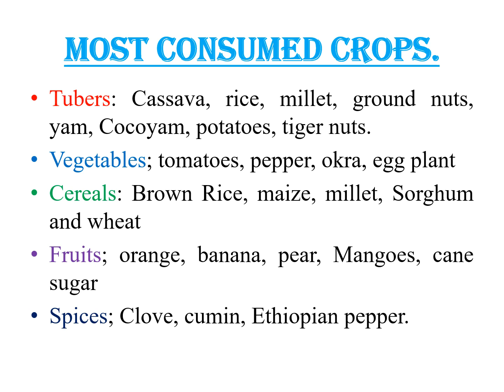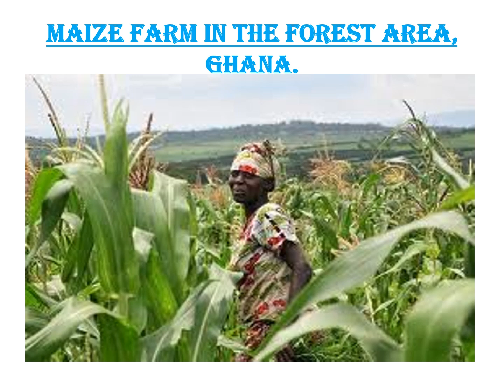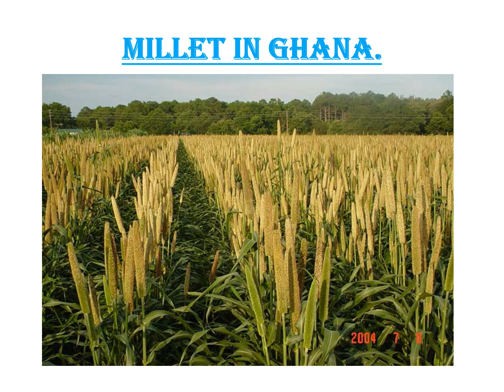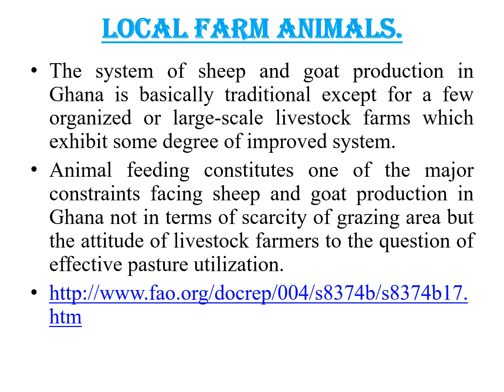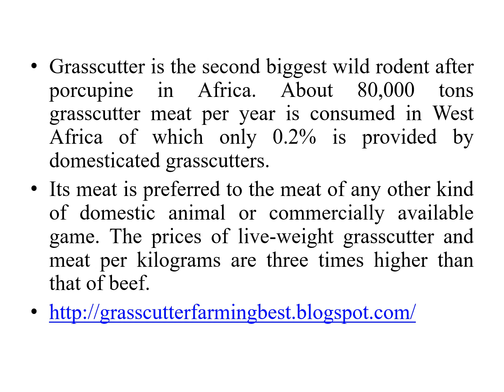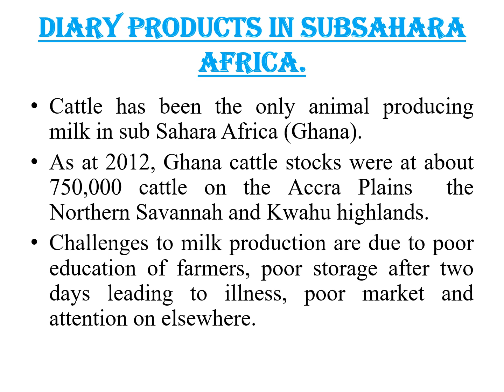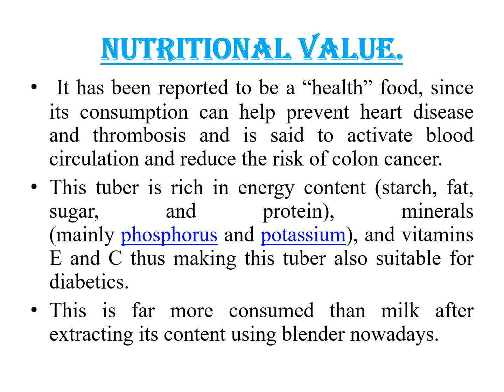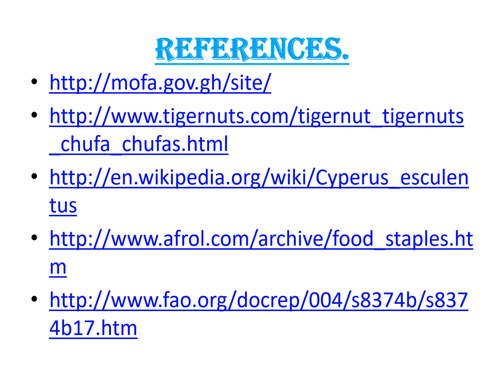THE USE OF INDEGENEOUS PLANT AND ANIMAL SPECIES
This talks of using locally grown crops and animals to feed the masses of the nation